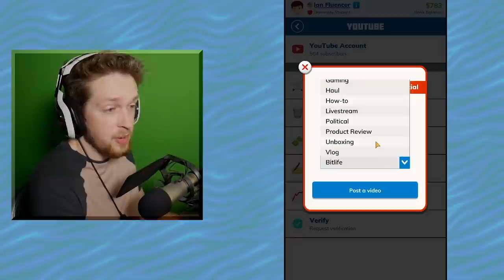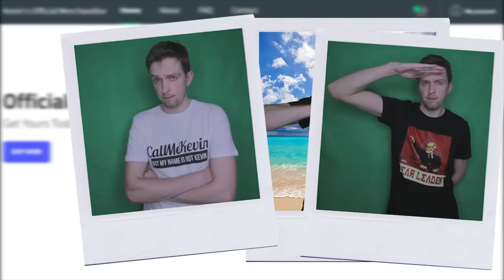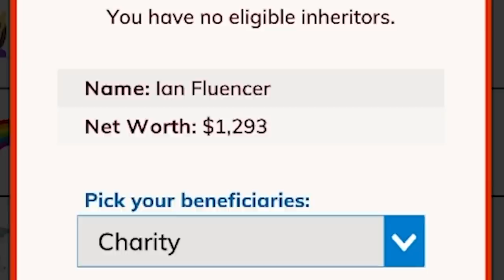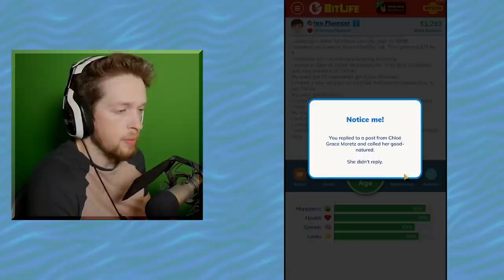The most odd, unsettling, and inspiring quotes of Kevin O'Reilly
So I recently went to the cinema and I saw the Pacifier with Vin Diesel...